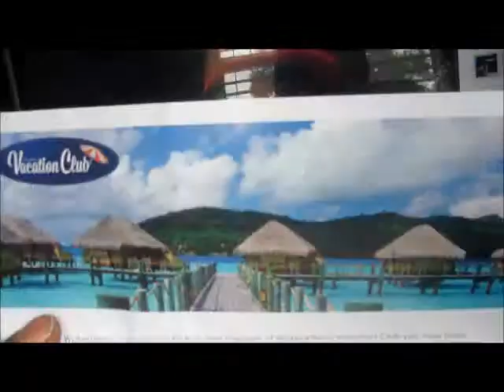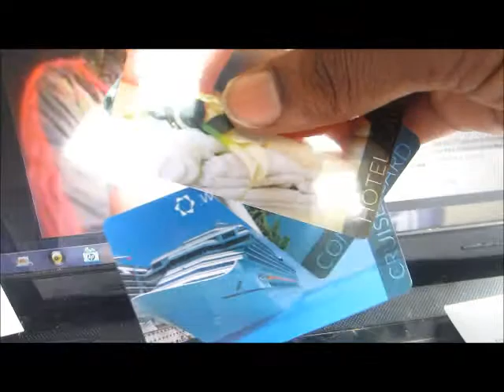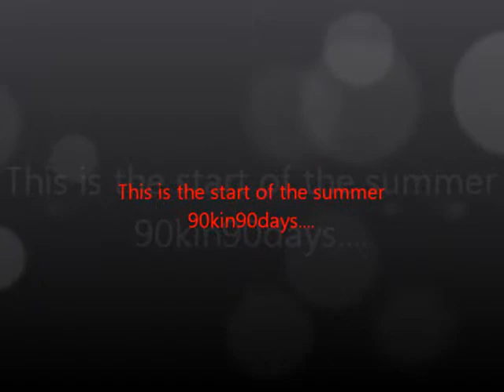2014 summer vacation deals...wakeupnow Wakeupwithcapo.com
Another day with "Capo", see what happens when you activate your vacation club..(747)900-CAPO.